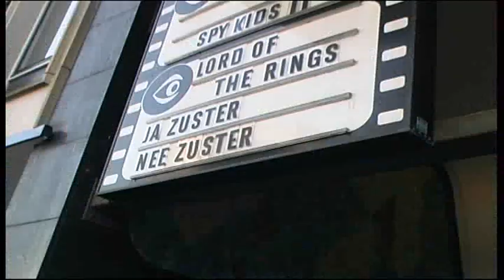Cineac Noord - 137 vrouwen gaan naar Ja zuster Nee zuster in 2002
In 2002 gaan 137 vrouwen uit Noord naar de film Ja zuster Nee zuster in Cinerama